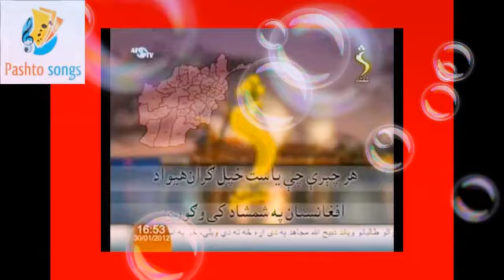Da dare Morchal Drama pashto Songs Video 2023 Sardar Attal Naza maryam.laila Commotan Filam 2023